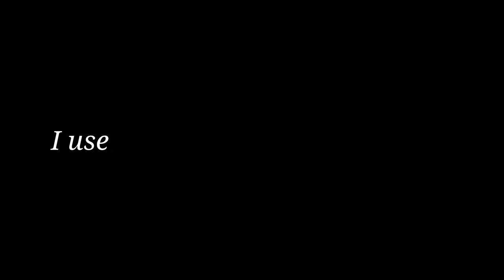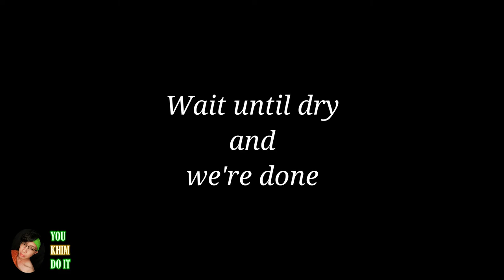How to make 3D Letter for Birthdays and Weddings DIY Standy Letter EASY STEPS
Materials Used:
Hard Board
Used Box from Grocery Store
Glue
Glue Gun
Pattern (Letter)
Double Sided Tape
Scissors
Paint (non-toxic)
Paint Brush
Pencil/Marker
Ruler